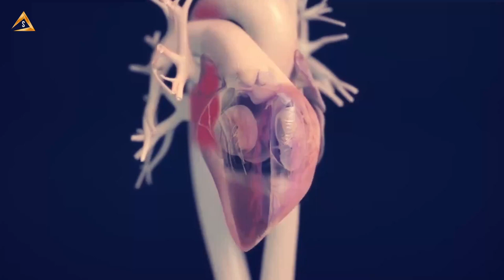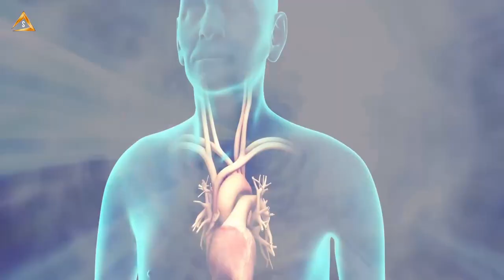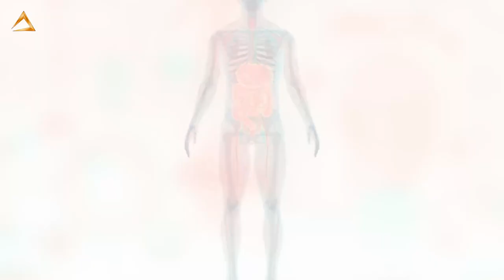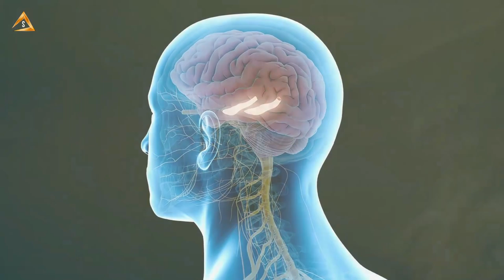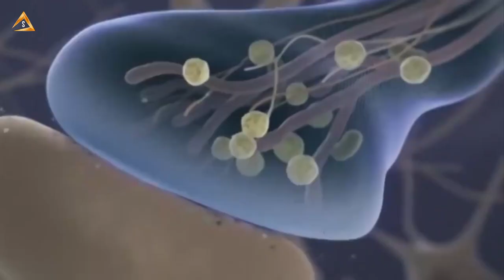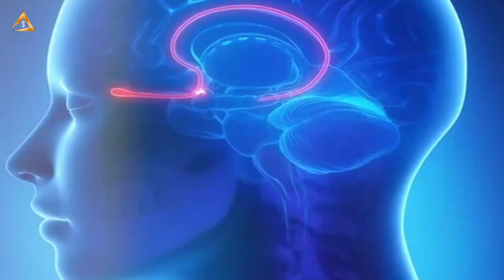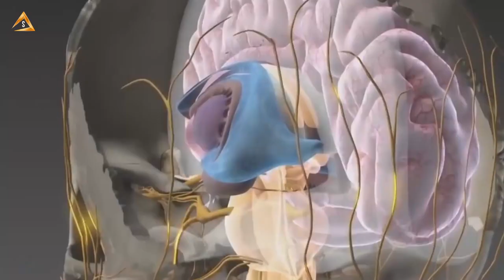NAZARETH CASTELLANOS: No vemos las cosas como son, sino como somos | CREA TU REALIDAD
Descubre el secreto conocido por muy pocos pero comprobado con numerosos estudios científicos. La ira, el miedo, la meno NAZARETH CASTELLANOS: No vemos las cosas como son, sino como somos | CREA TU REALIDAD
Existe una forma de frenar la ira, controlar todas las emociones negativas aprendiendo este sencillo hábito. NAZARETH CASTELLANOS: No vemos las cosas como son, sino como somos | CREA TU REALIDAD

De entre todos los órganos, lo que dice hasta ahora la literatura científica, el que tiene más impacto sobre el cerebro es el corazón.
Absolutamente, lo que se ha visto es que nuestro corazón está rodeado de mecano receptores que dan cuenta al cerebro de cuando se está contrayendo, expediento, de que está pasando con el corazón, cómo es su dinámica.
Entonces lo que se ha visto es que en cada latido del corazón esa información llega al cerebro y unos trecientos mili segundos después ciertas zonas del cerebro responden. Con esto se demostraba a través de muchos estudios, que esa comunicación entre cerebro y corazón es el mecanismo biológico de la percepción.

De tal forma si el corazón no ha emitido suficiente información para que el cerebro de cuenta de ello, o el cerebro no ha respondido al latido pues nos
perdemos muchas cosas de lo que está pasando ahí afuera.
Es lo que se conoce como el parpadeo no intencional "no veo cosas"; pero luego fue mucho más allá la investigación y lo que se vio es que esa interacción entre corazón - cerebro lo que produce es la idea de subjetividad, es decir: "no vemos las cosas como son, sino como somos".

Es la comunicación entre cerebro - corazón lo que genera la representación interna de la realidad, "como yo veo el mundo" que no tiene porque ser como el otro lo ve.
Esto da tierra a la idea de: "sigue a tu corazón", pues sí, el corazón si sabe a donde ir... - ESTE VIDEO FUÉ EDITADO COMPLETAMENTE POR NOSOTROS: "Sitio De Emprendedores"

► COMPARTE ESTE CONTENIDO, SI CREES QUE ESTE VÍDEO PUEDE AYUDAR A MÁS PERSONAS COMO TÚ, COMO YO, COMO NOSOTROS - "Sitio De Emprendedores".